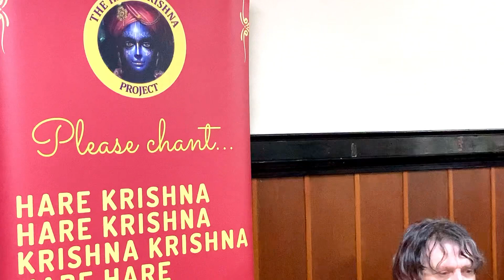Kirtan Yoga Festival - Dunfermline, Scotland (19th July 2023)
⭐️ Kirtan Yoga Festival ⭐️

Thanks to everyone who came along to our Kirtan Yoga event in Dunfermline, Scotland, last night 🤩

We teamed up with our friends at Krishna West Scotland for an evening of chanting, dancing, feasting and philosophy at the Dell Farquharson Community Centre 📿 🎹 🍲